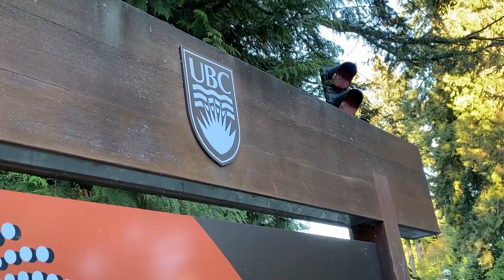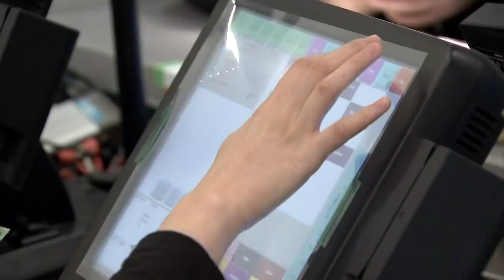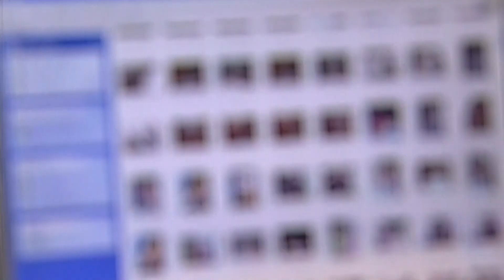Kailangan nang isapubliko ng B.C. Employers ang mga sweldo sa Job Postings | OMNI News Filipino